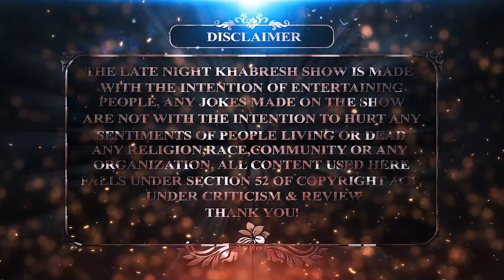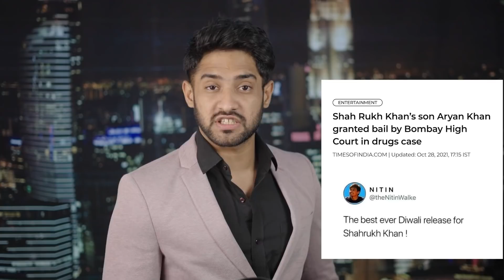Bollywood Needs to Stop with This | Thugesh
Welcome to the new episode of the late night khabresh show in this episode we cover topics like
satyameva jayate 2 trailer, salman khans antim 2 trailer, aryan khans bail and many more, so do enjoy the video